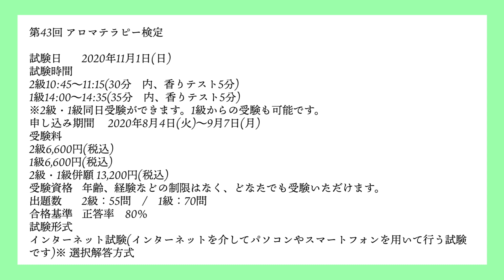【今年からWEB受験】今からでも間に合うアロマテラピー検定とは？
今回は、アロマテラピー検定について解説しています。
ぜひ最後まで楽しんでください。

【おすすめオンラインショップ】
Olfact Lab. オルファクト・ラボ

［男がアロマで何が悪い！？ブログ]

[嗅覚反応分析/健康包括支援協会についてはこちら]